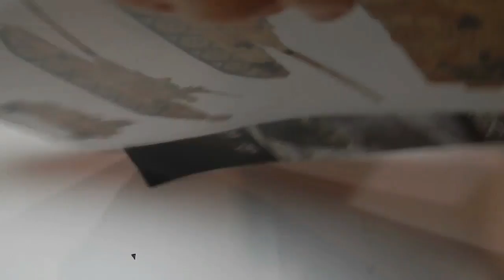Т-72Б3 (T-72B3) MENG. Часть 7. Покраска. Камуфляж.